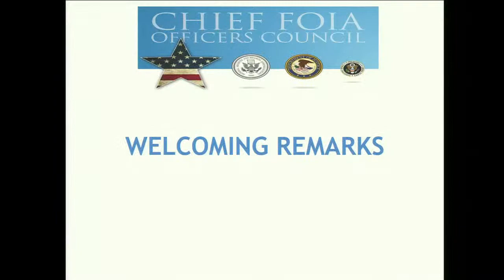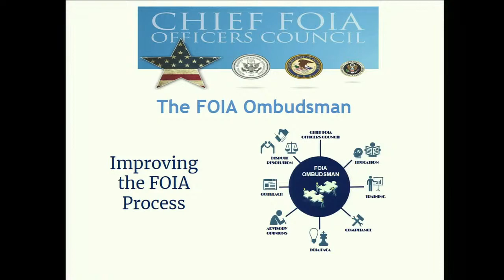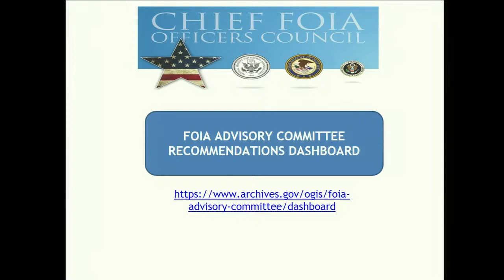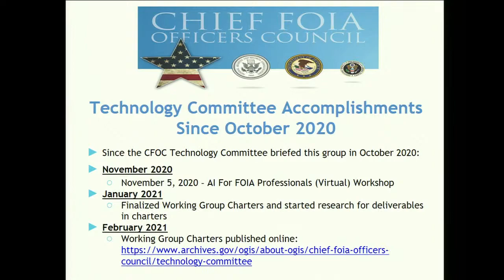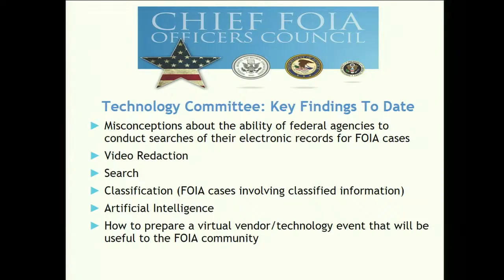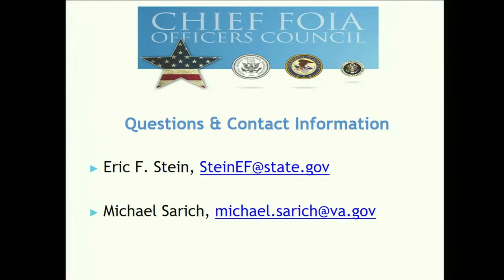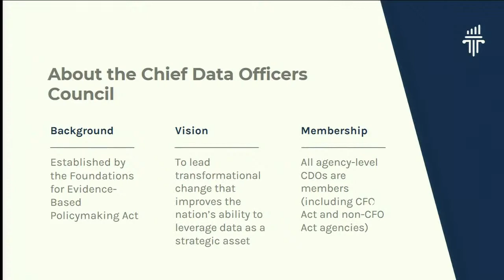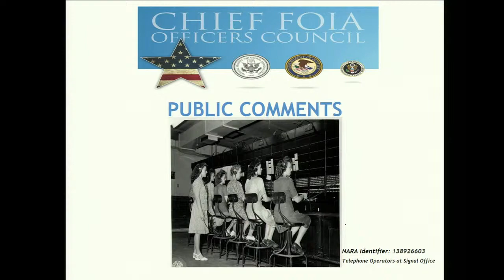Chief FOIA Officers Council Meeting Livestream - April 29, 2021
Chief FOIA Officers Council Meeting
April 29, 2021
9:30 to 11:30 a.m. (ET)

We are conducting this open meeting in accordance with the Freedom of Information Act (5 U.S.C. 552(k)). The Director of the Office of Government Information Services (OGIS), National Archives and Records Administration, and the Director of the Office of Information Policy (OIP), U.S. Department of Justice, co-chair the Chief Freedom of Information Act Officers (CFO) Council.

The CFO Council develops recommendations for increasing compliance and efficiency and shares best practices and innovative approaches.

This meeting will provide an overview of the CFO Council for new Chief FOIA Officers. It will also feature updates from OIP, OGIS, and the CFO Council Committees.